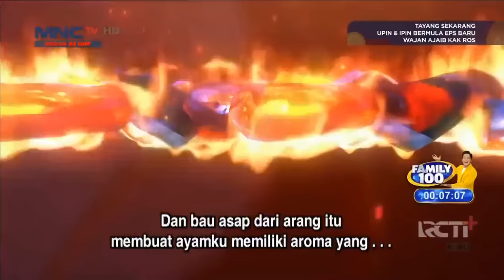Upin & Ipin Musim 17 Full Movie - Opah Main Sumpit Kayu | Upin Ipin Terbaru 2023